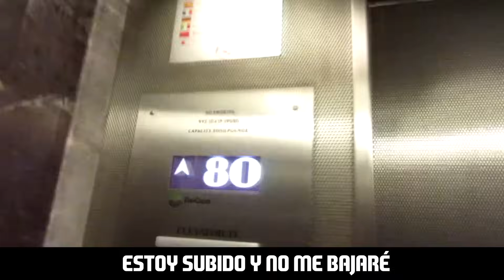ONCE CALDAS VS TOLIMA (0-1) MANIZALES Y LAS 7 ESFERAS DEL DRAGON CUADRANGULAR FINAL 2024 LIGA I